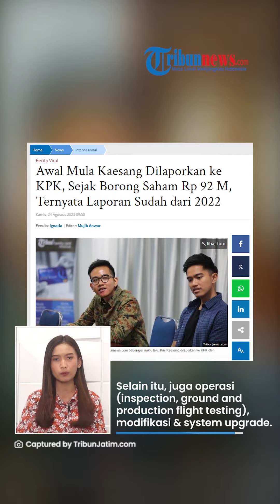Awal Mula Kasus 2 Anak Jokowi Diduga Korupsi: Sejak Kaesang Dilaporkan ke KPK Borong Saham Rp 92 M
TRIBUN-VIDEO.COM - Belakangan, kabar dugaan korupsi yang dilakukan 2 Anak Presiden Joko Widodo kembali mencuat.

Pada Senin (21/8) lalu, Amien Rais, Rizal Ramli dan rombongan datang ke Gedung Merah Putih KPK menanyakan perkembangan laporan kasus tersebut.

Diketahui, kasus ini bermula saat dosen UNJ, Ubedilah Badrun (Ubed) melaporkan Kaesang Pangarep ke KPK pada Januari 2022 lalu, karena memborong saham sebesar Rp 92 Miliar.

Dilansir Tribun Jatim, Ubed menganggap ada sejumlah kejanggalan soal arus dana perusahaan yang dikelola kedua putra Jokowi.

Dalam laporannya, Ubed menyebut, relasi bisnis Kaesang Pangarep dan Gibran Rakabuming Raka juga diduga terkait dengan pembakaran hutan dan pencucian uang.

"Laporan ini terkait dengan dugaan tindak pidana korupsi dan atau Tindak Pidana Pencucian Uang (TPPU) berkaitan dengan dugaan KKN (Korupsi, Kolusi, dan Nepotisme) relasi bisnis anak Presiden dengan grup bisnis yang diduga terlibat pembakaran hutan," ujar Ubedilah.

Saat itu, menurut Ubed, perusahaan milik Kaesang yang relatif baru mendapatkan dana fantastis dari sebuah perusahaan ventura.

Lebih lanjut, ia juga menyorot soal Kaesang yang pada November 2021, memborong saham senilai Rp 92 miliar.

Saham tersebut dari PT Panca Mitra Multiperdana Tbk (PMMP), sebuah perusahaan yang memproduksi makanan beku berbasis udang.

Sementara itu, terkait hal ini, Wakil Ketua KPK, Nurul Ghufron mengatakan, sampai saat ini Ubed belum memiliki informasi uraian fakta dugaan korupsi tersebut.

Sehingga, pengaduannya pun masih diarsipkan oleh KPK.

(Tribun-Video.com/TribunJatim.com)

Artikel ini telah tayang di TribunJatim.com dengan judul Awal Mula Kaesang Dilaporkan ke KPK, Sejak Borong Saham Rp 92 M, Ternyata Laporan Sudah dari 2022,

Vp: Ni'am